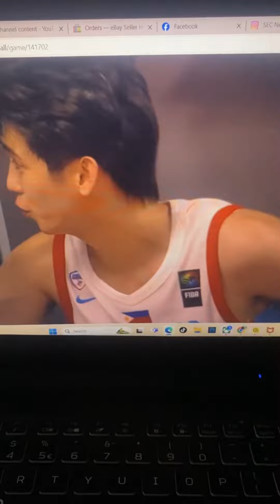Gilas Pilipinas celebrates advancement to semis vs Georgia Kai Injured